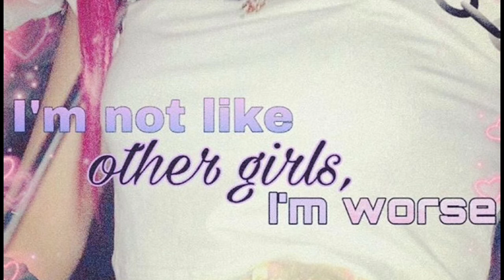Yukithelost - IM NOT LIKE OTHER GIRLS ep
hyperpop sad second beat was produced by .Guda